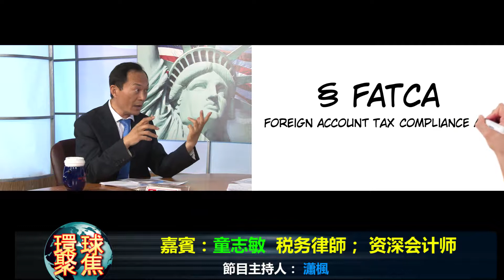中國人在美工作的報稅問題/環球聚焦 環球東方